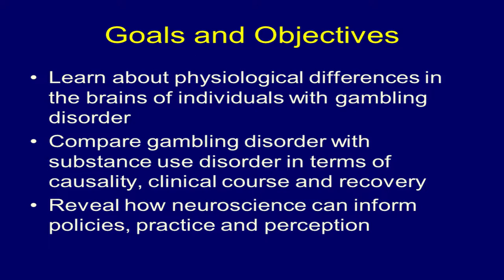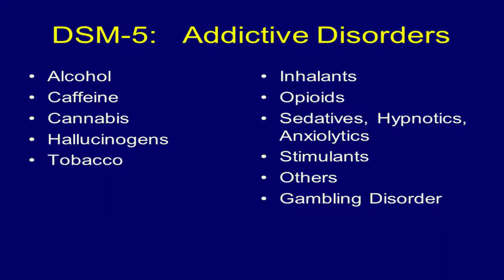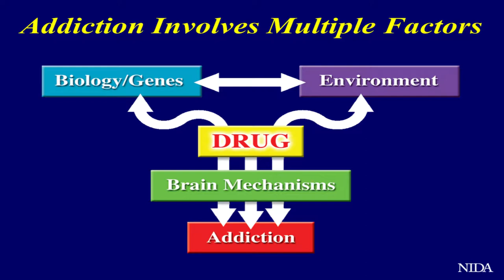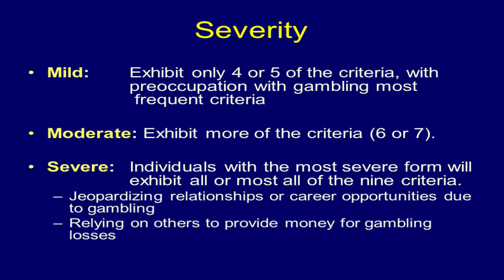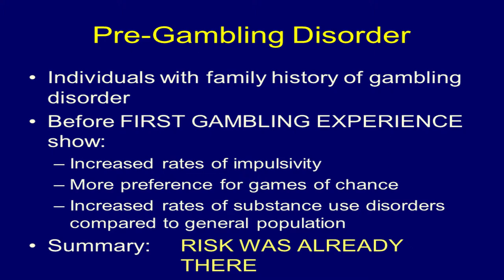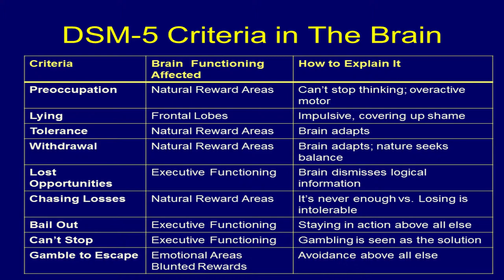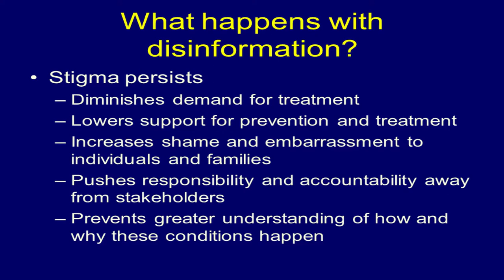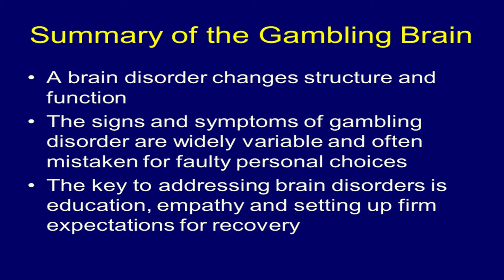Tim Fong, MD - Understanding the Gambling Brain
This presentation from the 13th Annual Nevada State Conference on Problem Gambling, presented by Tim Fong, MD reviews what is known about the neurobiology of gambling disorder and discusses current science and knowledge of the “gambling brain”.

According to the American Society for Addiction Medicine, “Addiction is a primary, chronic disease of brain reward, motivation, memory and related circuitry. Dysfunction in these circuits leads to characteristic biological, psychological, social and spiritual manifestations. This is reflected in an individual pathologically pursuing reward and/or relief by substance use and other behaviors”.  DSM 5 recognizes “Gambling Disorder” as the first non-substance addictive disorder to be included as a diagnosis under “Substance Use and Related Disorders”.